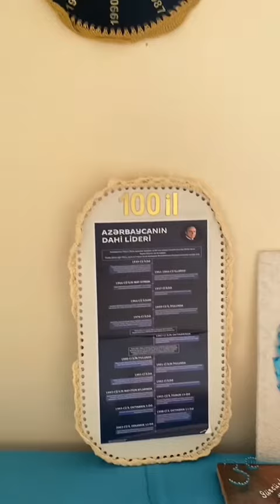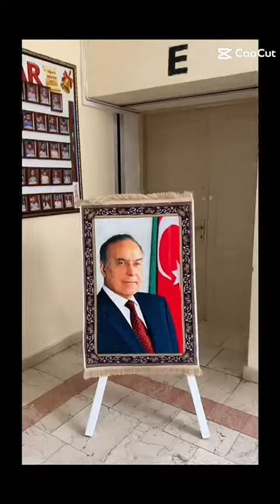Ulu öndər Heydər Əliyevin 100 illiyinə həsr olunmuş əl işlərindən ibarət sərginin videoçarxi.